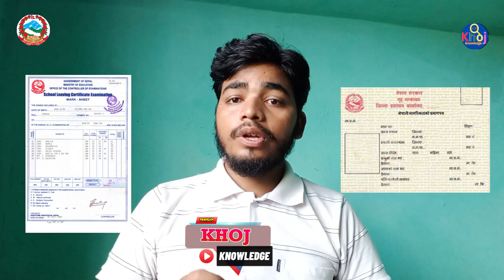खुसिको। खबर। 5 वर्ष सम्म।मार्कसिटमा। फरक परेको बिबरण ।सच्याउने नियम २०८० आयो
roshan#rasaili#newcrationhub (NCH) welcome you in my youtube channel ,